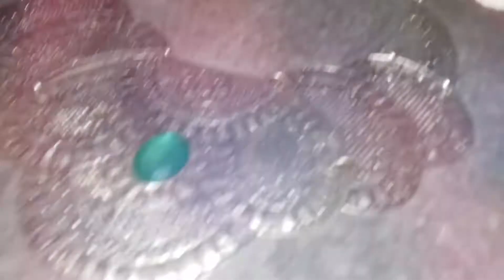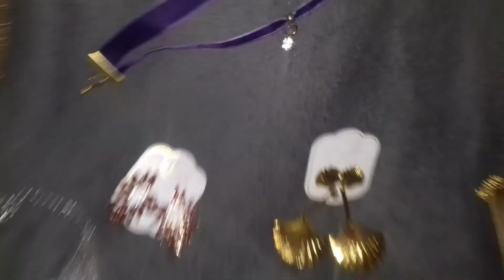COMPRINHAS TUDO POR 1 REAL EM NOVA IGUAÇU | 1/2 | CATY BLACKROSE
OLÁ GATITOS E GATITAS DO MEU CORAÇÃO, TUDO BEM?

Primeiro vídeo de COMPRINHAS no canal.
Acredita que cada uma dessas coisas foi um real? Nem eu to acreditando, kk. Principalmente pela coroa.
Começo a mostrar as coisas em 02:00 min.

CATY BLACKROSE
CAIXA POSTAL XX
XXXXX-XXX
NOVA IGUAÇU - RJ
*ainda não tenho, quando tiver atualizo

✨RECEBA NOTIFICAÇÕES DE VÍDEOS NOVOS NO CELULAR ✨

Samsung Gran Prime Duos  (8mp - 5mp)

🍕Esse vídeo foi patrocinado por meu pai, minha mãe e minhas irmãs, me ajudando a comprar as coisas, pagar a internet e apoiando o canal.

💻 MEU SETUP:

?Memória RAM:
?HD:
?SSD:
?Placa de vídeo:
?Fonte:
?Placa Mãe:
?Watercooler:
Gabinete: Positivo
Monitor: Positivo 21"
Webcam: Samsung Gran Prime
Fone de Ouvido: Intra - Auricular (PHO Barb (Barbie))
Microfone: ? do Aliexpress
Teclado: Multilaser Gamer TC195
Mouse: Multilaser Gamer TC195
Mousepad: Eu que fiz ❤